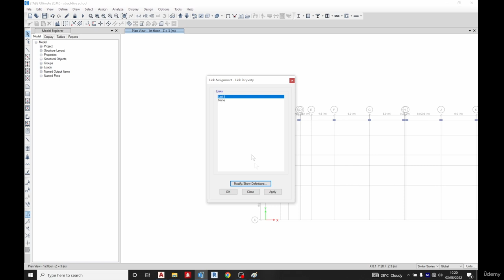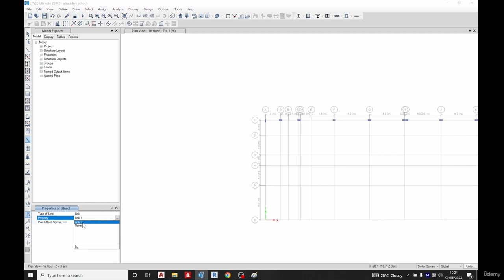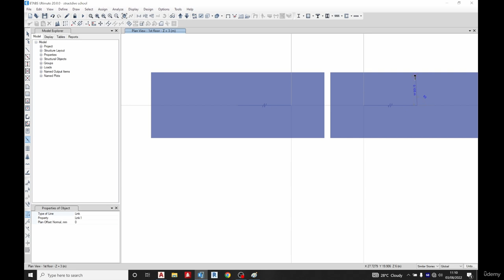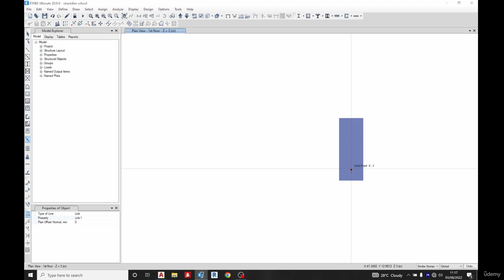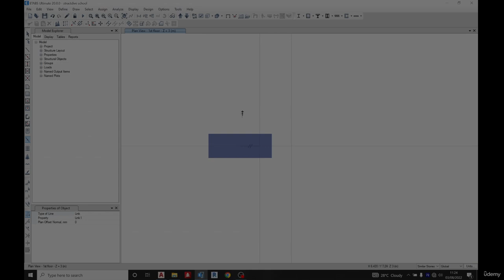Modeling Columns in ETABS: - Day 22 Link Creation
Welcome to Lecture 23 of our comprehensive ETABS modeling series! In this video, we dive into the intricacies of modeling columns in ETABS, focusing on the essential process of Link Creation. This is Day 22 of our tutorial series, where we break down complex concepts into easy-to-understand segments.

In this lecture, you will learn:
- How to effectively model columns in ETABS for various structural designs
- Step-by-step instructions for creating links between columns
- Tips and tricks to optimize your modeling process for accuracy and efficiency
- Common pitfalls to avoid when working with links in ETABS

Whether you're a beginner looking to master the basics or an experienced user seeking advanced techniques, this lecture will enhance your skills and confidence in using ETABS for structural analysis and design.

Let’s get started on perfecting your column modeling skills in ETABS!